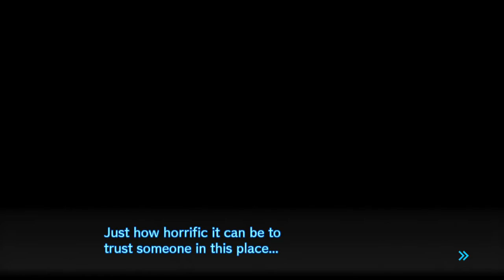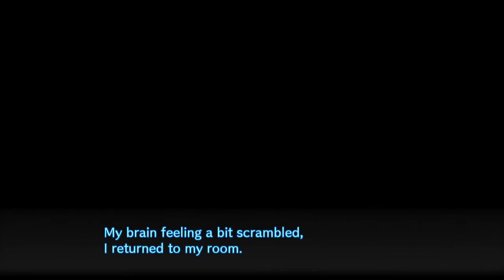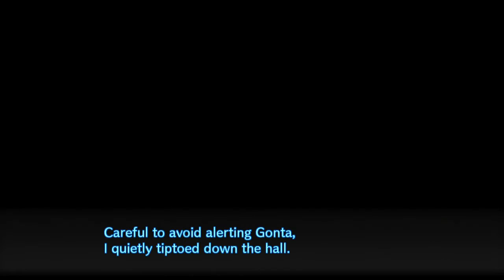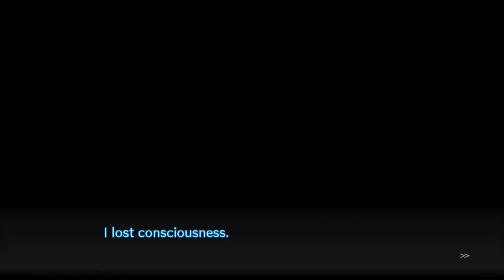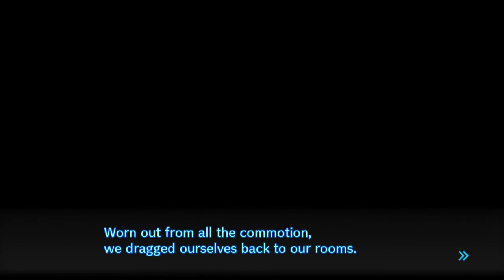تختيم دنقنرونبا V3-الحشرات #10